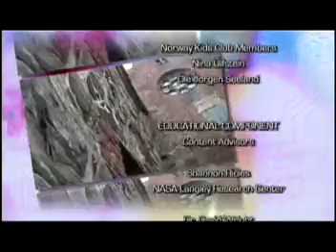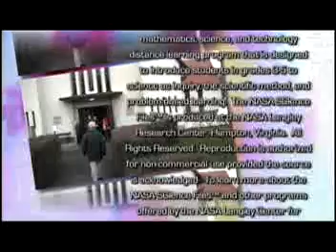Case of the Technical Knockout - Space Weather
Ninth segment of NASA Sci Files The Case of the Technical Knockout explaining how scientists monitor and predict space weather using satellites and other technology.